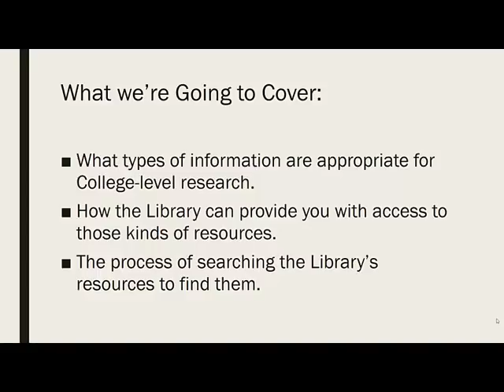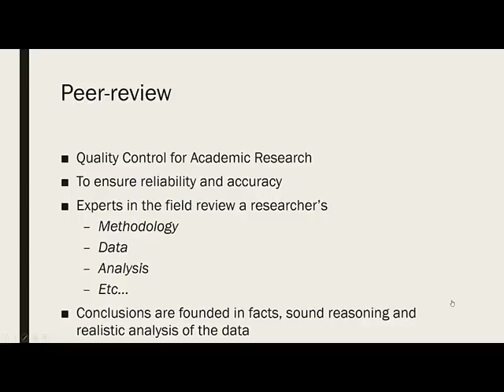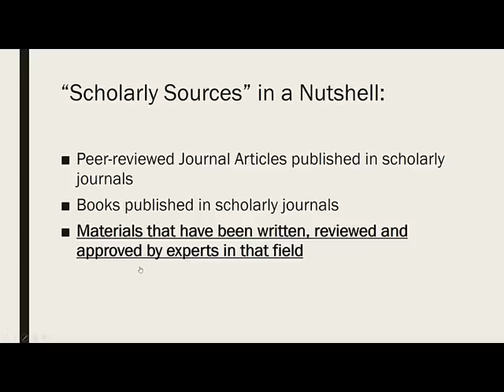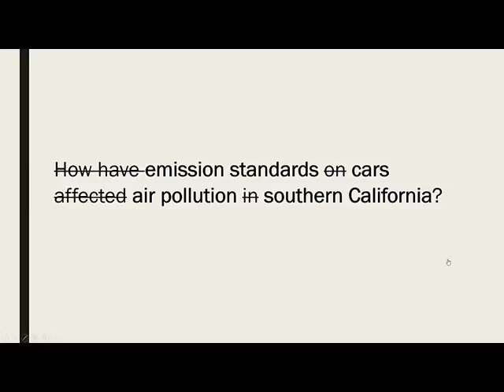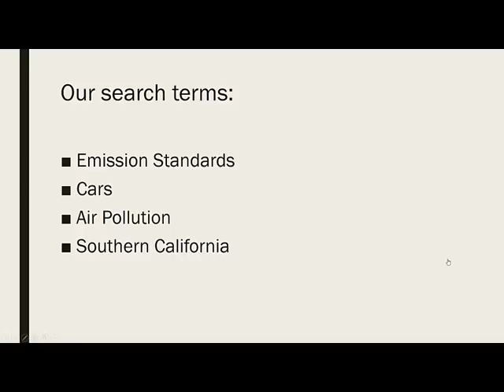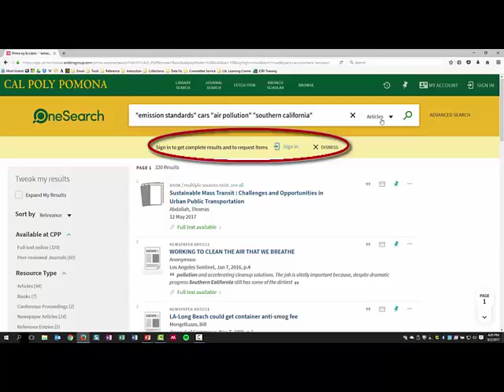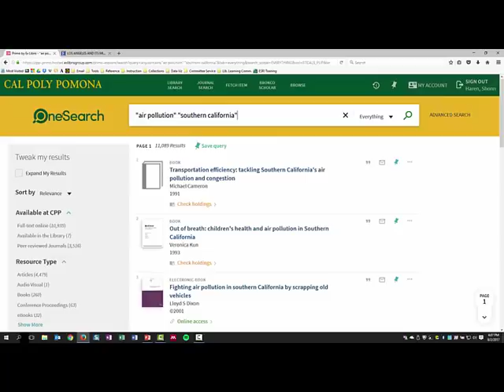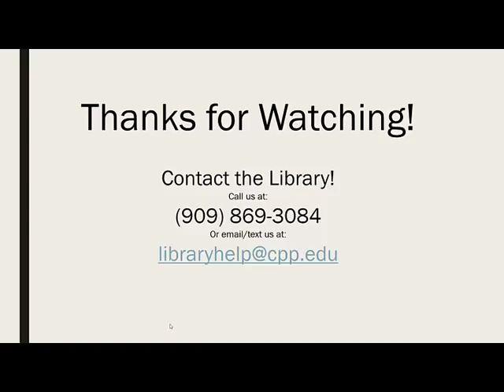EZ Research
The Cal Poly Pomona University Library's Introduction to Undergraduate Research.

In this tutorial we're going to cover the following topics:
1. We're going to help you recognize the types of information appropriate for college-level research.
2. We're going to show you how the Library can provide you with access to those kinds of resources
3.We're going to walk you through the process of searching our databases for those resources